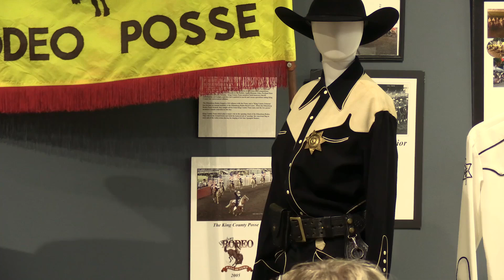Posse Night at the Museum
Informative fun presentations from the Ellensburg Rodeo Posse's long time member and historian, Oscar Berger, and King County Posse Members Scott Brown and Bill Woodworth.